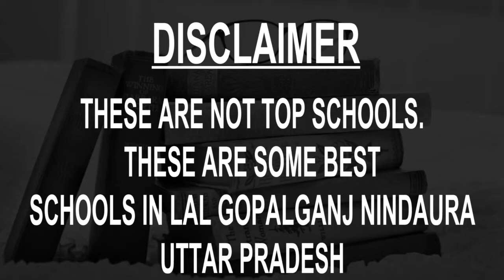Schools around Lal Gopalganj Nindaura, Uttar Pradesh CBSE, Govt, Private | Total Padhai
Must Watch.. Best Schools around Lal Gopalganj - CBSE, Govt, Private, International

Listed Schools:
children paradise school kunda
Crescent Model School
Jagadguru Kripalu Parishat Education
Jagapur Primary School
Prayag Public School
R S Global School
Royal High's Public School
Rushda Public School
SR CONVENT SCHOOL PARANUPUR KUNDA PRATAPGARH UTTAR PRADESH
V.P.Ramanujan Public School

This is not the listing of Top Schools around Lal Gopalganj, it's the list of best Schools around Lal Gopalganj as per the ratings given by our users.